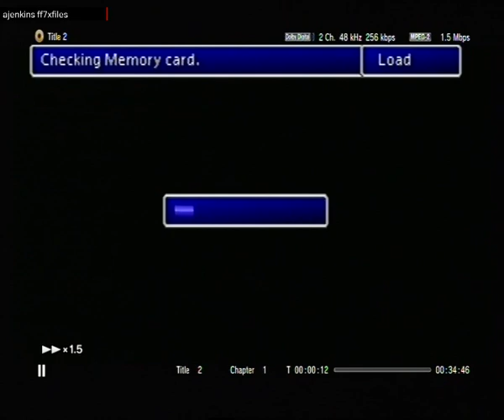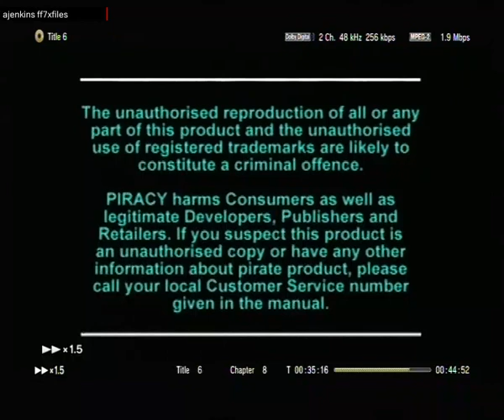Final fantasy 7 prototype theory of Junon guard skip no commentary no commentary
Final Fantasy 7  Question has someone done a Junon guard skip
The object is to skip the Junon guards to trigger Tifa's  gas chamber !
I've done a theory and possibly using a ps1 console with a cheat cartridge  test this theory out.
The early time you can access the Junon guards is after you get the buggy and aqualung skill and big guard .
Head back to Costa del sol using the buggy and ship to get to Junon